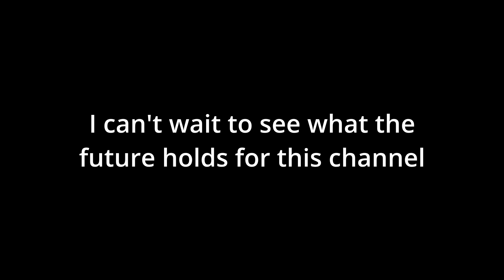Marvel & DC Villains Tribute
Song is Sinner by Drowning Pool